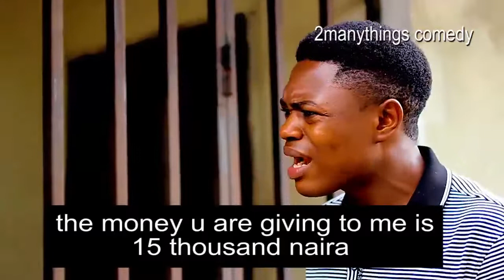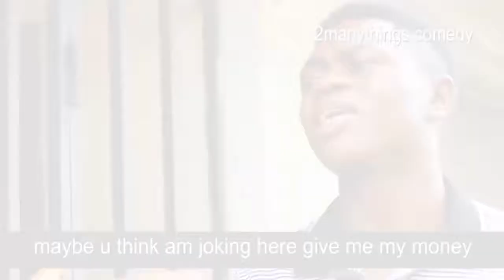Review! U MUST PAY ME EPISODE 60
This is a cross-section shot preview of this very interesting funny comedy;
This funny COMEDY video is all about a guy who is
unable to pay the girl he took home... they started have issues until his landlord
shows up and start demanding his rentage.
watch episode 53 to enjoy full edition

this video will keep you laughing and also keep your eyes glued to your device,
it is so facinating that you will like to re-watch it repeatedly.

If you are bored and need to cheer up click the link below to have access to our
playlist: latest Videos from 2manythings comedy

drop your comments on the comment section

2manythings comedy uploads her new videos by weekends

Other interesting comedy videos from 2manythings comedy

cheat on you
2manythings comedy
funny comedy
funny videos
latest videos from 2manythingscomedy
Mr 2manythings
behind-d-scene